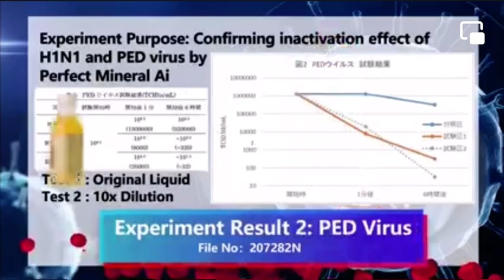Thanks Ai Perfect Mineral Ai Inactiva covid virus